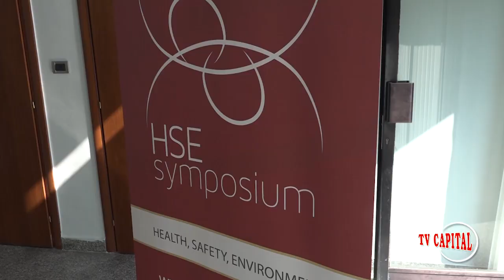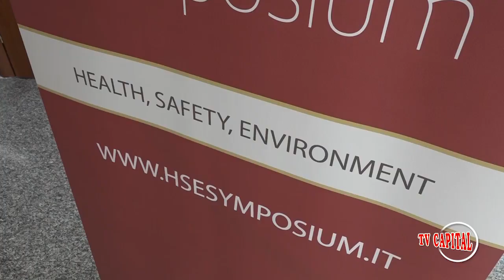HSE Symposium 2021 - Tv Capital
HSE Symposium 2021 - Presentazione